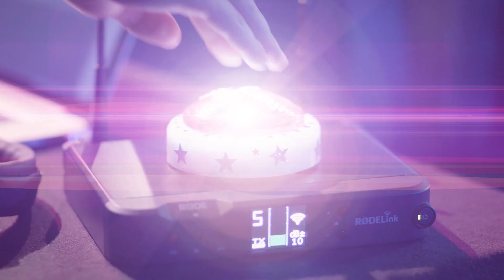Introducing the RØDELink Performer Kit Karaoke Edition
RØDE Microphones is proud to announce its latest release in the RØDELink Family: The Performer Kit Karaoke Edition.

Featuring a high-quality handheld condenser microphone (TX-M2) and a desktop receiver (RX-DESK-K) fitted with the patented Synthpersonator™ Voice Alteration Performance Algorithm (VAPA-ware), the RØDELink Performer Kit Karaoke Edition is ideal for use in pubs, party venues, and at home.